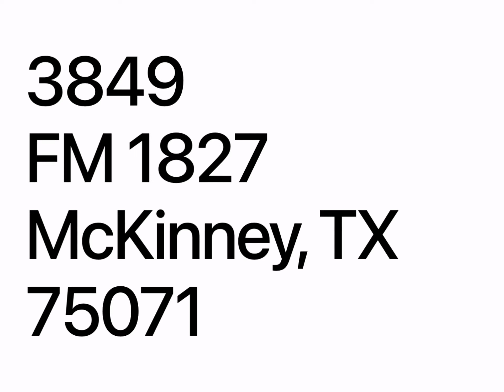Do You Have Questions about Revelation?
If you have questions about the book of Revelation then you are in the majority, not the minority. New Series, Revelation Mystery & Majesty. Starting in September.
Dr. Kelly Carr, Pastor